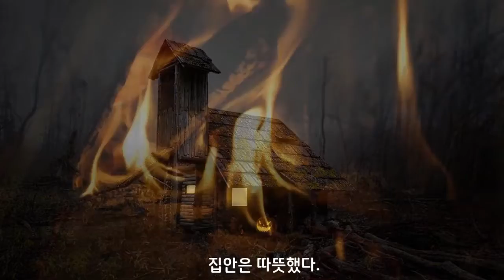일어나 잠들면 안돼 ! ㅣ 불면증치료를 위한 장작 타는 소리 asmr ㅣ 숙면이 필요할때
- 헨젤과 그레텔, 일어나! 잠들면 안돼 -
- 동화에는 없는 이야기 -

폭풍우 치던 그날 밤.
헨젤과 그레텔은 비를 온몸으로 맞으며 길을 헤매고 있었다.
다행히 찾은 작은 오두막!
아무리 문을 두드려도 주인이 나오지 않자
아이들은 조심스레 문을 열고 들어갔다.
집안은 따듯했다.
어두운 집안 한 구석에 밝게 타오르는 장작불 덕분이었다.
아이들은 본능적으로 따뜻한 장작불로 발을 옮겼다.
배고픔과 추위로 지쳐 있던 아이들은
따뜻한 온기와 타닥타닥 자장가 같은 장작불 소리에
스르르 잠이 들고 만다.

안돼! 일어나!
잠들면 안돼~

거기는 마녀의 집이야!!!

일어나... 잠 드..ㄹ..면.. 아..ㄴ..ㄷ.

0:00 인트로
0:35 장작불소리